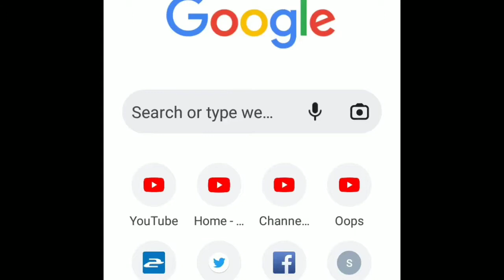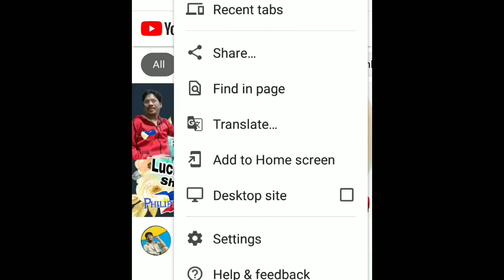Tutorial //Paano mag upload sa chrome app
This vedio just share to my new followers how to upload there vedio in there channel

Kong my gustong itanong about this vedio just feel free click the comments section below and type your comment thank you
GODBLESS .